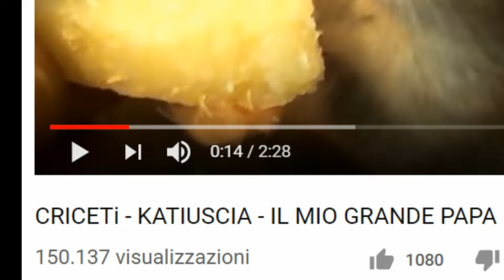CRICETO: L'IMMORTALE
Uno dei video della nostra indimenticata Katy ha raggiunto le 150.000 visualizzazioni. Come continuare ad esserci senza esserci. Davvero immortale.